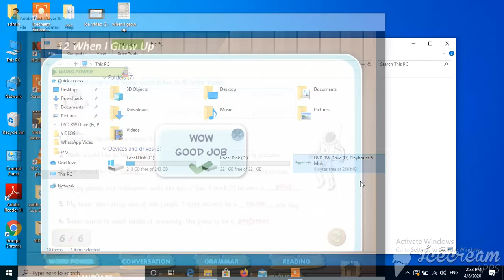5th grade English Unit 12 Part 2